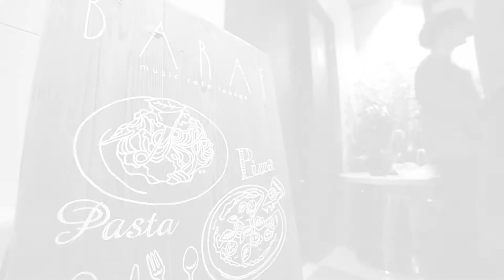Addiction vol.1 trailer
2014.3.2@baraf shizuoka

1on1 freestyle battle
hosted by Ree